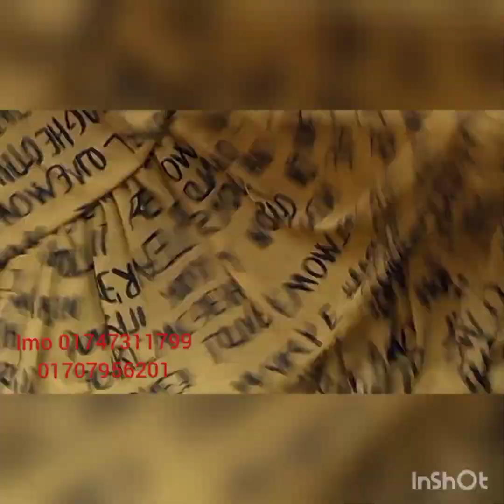tops gallery theke tops kinun wholesale dhame